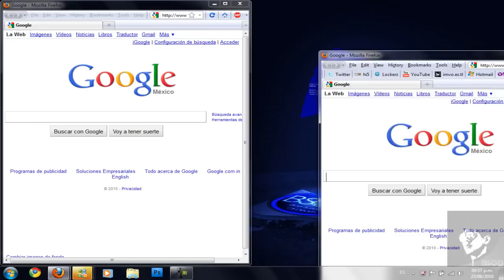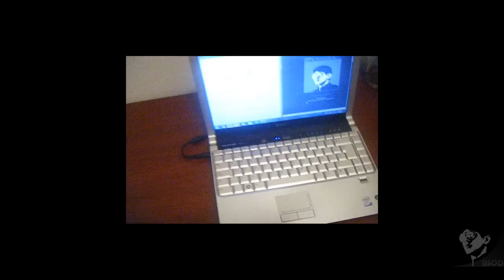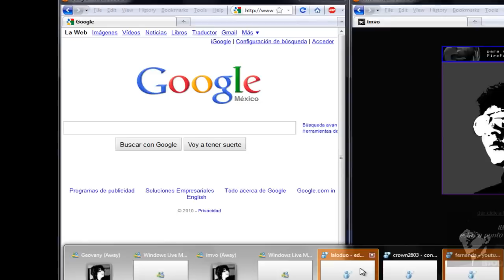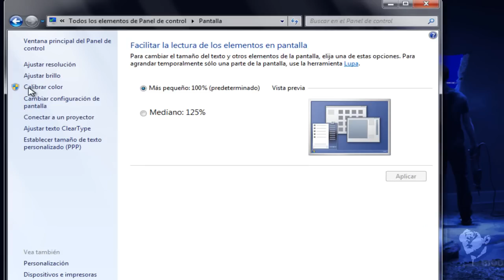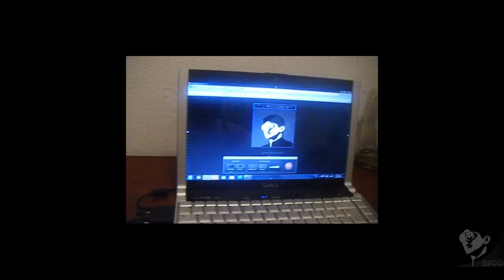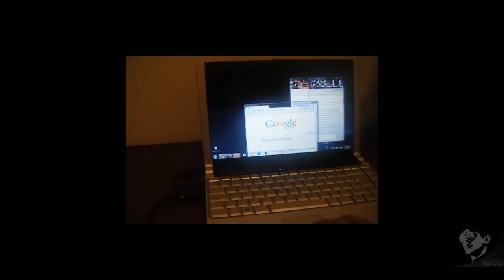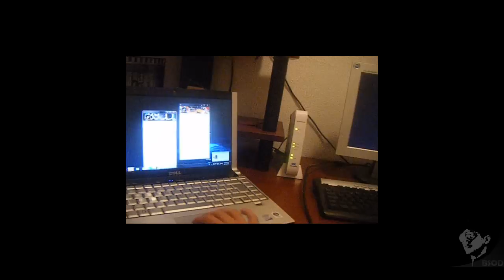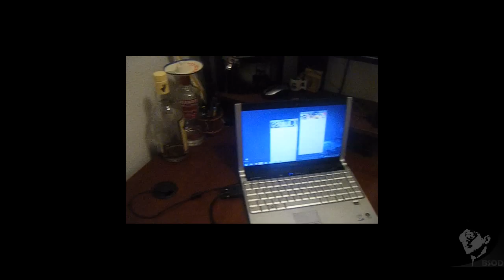Agregar un monitor externo a una laptop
En este video les muestro como agregar un monitor a una laptop mediante la lsalida VGA

Esto eslgo muy simple y basico de hacer que nos permiti aprovechar los recursos con los que contamos para optimizar nuestro desempeño

-imvo